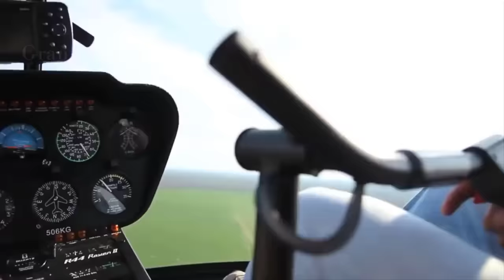Cómo un agricultor estadounidense caza un jabalí ataca una granja y una ciudad | Granja De David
Cómo un agricultor estadounidense caza un jabalí ataca una granja y una ciudad
Tener jabalíes deambulando por su propiedad puede ser un gran problema, desde dañar los cultivos hasta amenazar y matar a otros animales. Por lo tanto, los granjeros estadounidenses han ideado una forma de atrapar a los jabalíes para destruirlos, pero este método no es realmente efectivo, especialmente puede ser peligroso para los humanos debido a su naturaleza salvaje y agresiva. Entonces, ¿de qué otra manera matan jabalíes? ¡Síguenos a través del video a continuación!
parada 10s
Cómo los granjeros estadounidenses matan jabalíes
Dado que el rango del jabalí se extiende a 30 de los 50 estados de EE. UU., al igual que el venado de cola blanca, se pueden cazar en una variedad de situaciones. Y cazar jabalíes con pistola se considera la estrategia más eficaz para acabar con ellos. Ya sea que desee cazar cerdos a corta distancia o desde el otro lado del campo, existe el rifle de caza adecuado para usted.
En primer lugar, cuando se trata de este tema, se debe mencionar que los jabalíes han plagado las áreas residenciales y las granjas de Texas durante muchos años, específicamente arrancando el pasto y causando daños a la propiedad en busca de alimento.

Este video captura la destrucción masiva de jabalíes en Texas. No es difícil cazar jabalíes en Texas, ya que las políticas estatales han hecho que la caza de cerdos sea lo más fácil posible. Disparar al jabalí es mejor cuando está oscuro. Es divertido acecharlos desde lejos, y no es fácil para el jabalí escapar de la mira del arma.